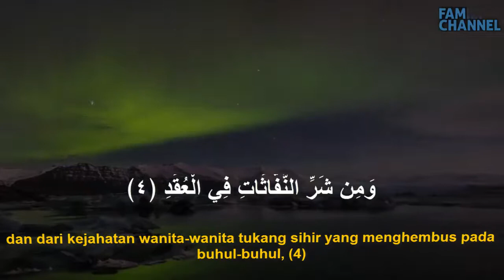Surah Al Falaq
Surat Al Falaq merupakan surat yang ke 113 di dalam Al Quran .
Surat ini merupakan Surat Makiyah, atau surat yang diwahyukan kepada Nabi Muhammad SAW ketika beliau mengemban tugas kerasulan di Mekkah.

Secara umum Al Falaq bermakna segala sesuatu yang muncul atau keluar dari yang lainnya.
Seperti mata air yang keluar dari gunung, hujan dari awan, tumbuhan dari tanah, anak dari rahim ibunya.
Ini semua dinamakan Al Falaq. Lebih khusus Al Falaq dalam surah ini bermakna Al-Ishbah (pagi atau shubuh) karena Allah membelah malam menjadi pagi.
قُلْ أَعُوذُ بِرَبِّ الْفَلَقِ